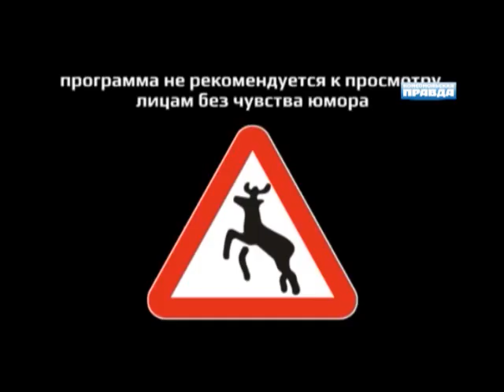Программа Отара Кушанашвили "Каково?!"